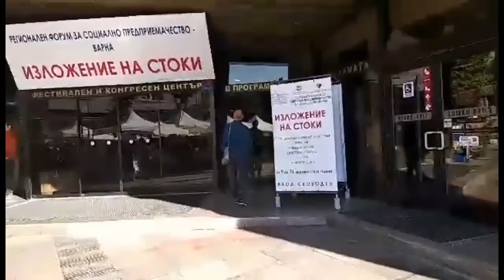Болгария. Особенности Жизни В Варне Осенью. Прогулки По Центру И Пляжу.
В этом видео хочу немного рассказать об особенностях жизни в Варне осенью.
Моя прогулка по центру города и пляжу.

▬▬▬▬▬▬▬▬▬▬ஜ۩۞۩ஜ▬▬▬▬▬▬▬▬▬▬▬▬▬▬
▬▬▬▬▬▬▬▬▬▬ஜ۩۞۩ஜ▬▬▬▬▬▬▬▬▬▬▬▬▬▬
Еще больше интересных и полезных видео: